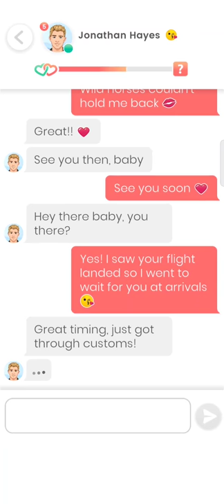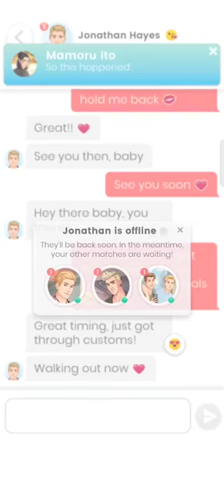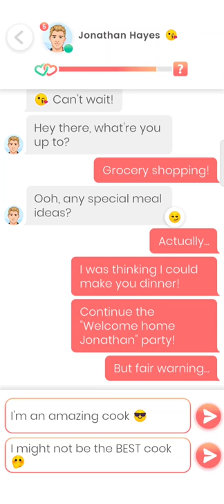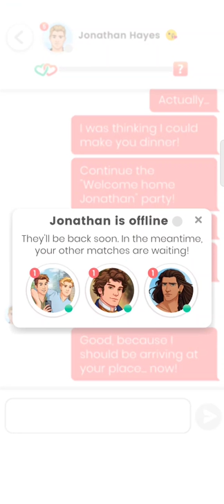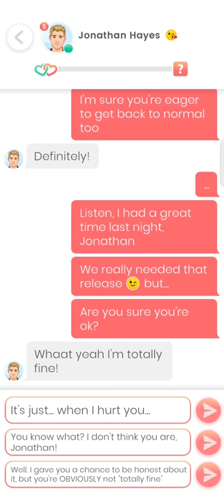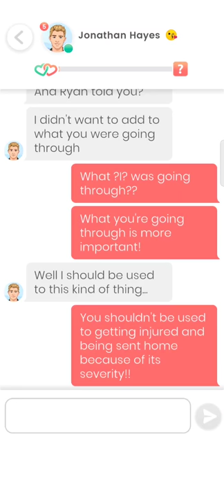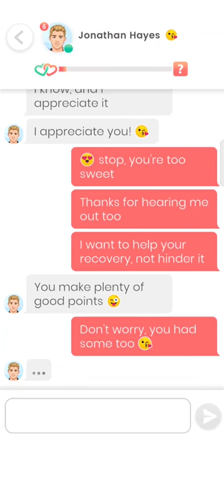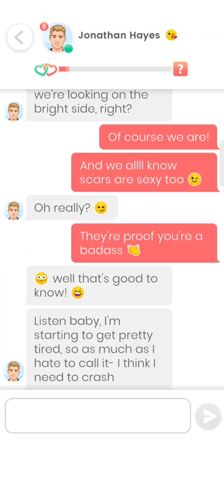Jonathan Hayes #32 - 35💎 Lovelink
0:00 Part 32
6:45 Part 33
7:17 Part 34
14:51 Part 35

Love can conquer all, distance, time, war... Do you agree?

To be honest, I'm a little nervous to be writing this. I don't know if we will be able to meet in person before I am deployed, but why not give it a shot? Why not build something even if the odds are stacked against us?